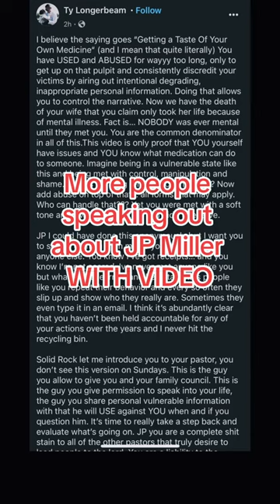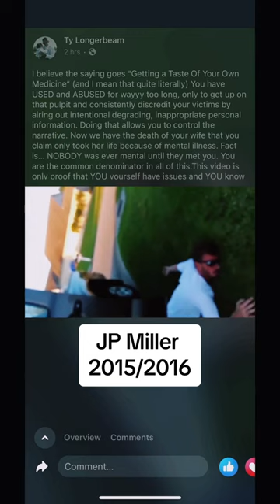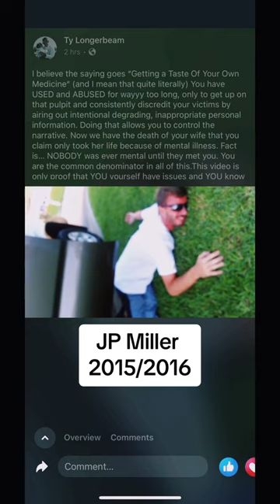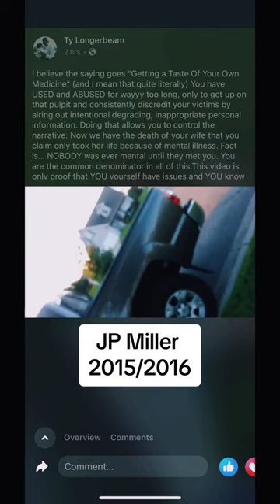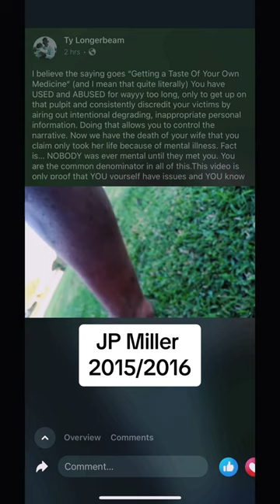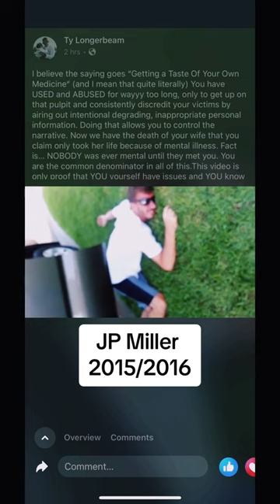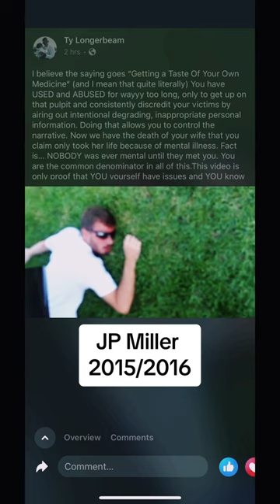More people speaking out about JP Miler with video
Mica Miller Update - On 5/10/24 Ty Longerbeam made a social media post about JP Miller. Included is a video from 2015/2016.